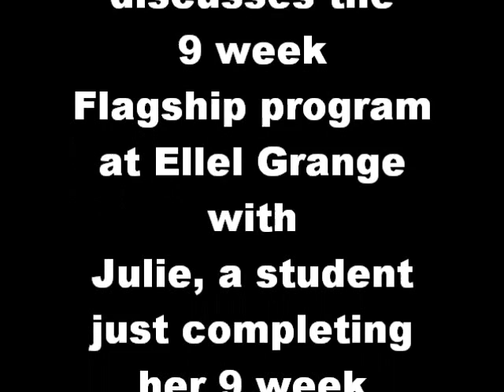Ellel Flagship Program Interview with Peter Horrobin and Julie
This video between Peter Horrobin and Julie discusses her experience with the Ellel Grange 9-week Flagship Program